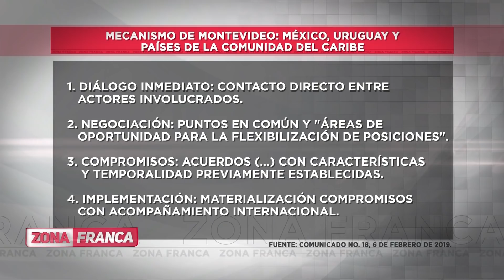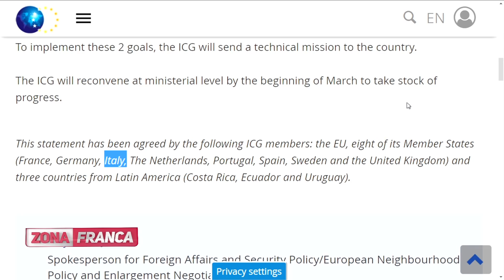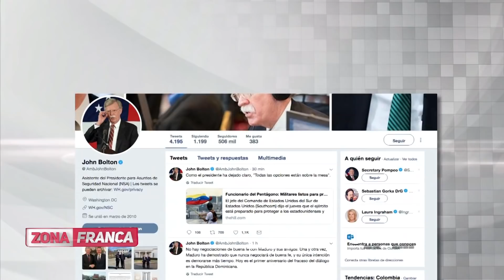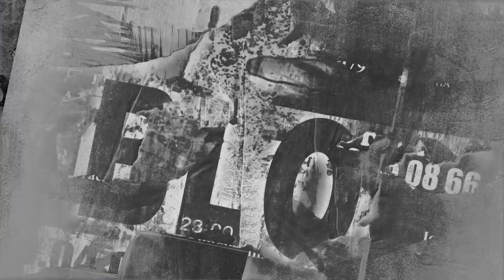ZonaFranca | ¿Se acerca el fin del régimen de Maduro?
¿Qué ha pasado en estos días desde que Juan Guaidó fue proclamado por la Asamblea Nacional como presidente interino de Venezuela?

En Zona Franca debatimos con los periodistas venezolanos Alfonso Molina y Txomin Las Heras, y la abogada especialista en sindicatos, negocios y conflictos colectivos Xiomara Rauseo.

Zona Franca es un programa de opinión y debate colombiano dirigido por Daniel Pacheco.